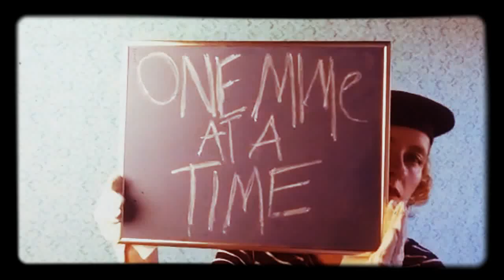Jam being Spread-One Mime at a Time